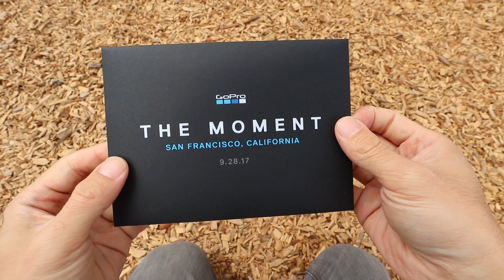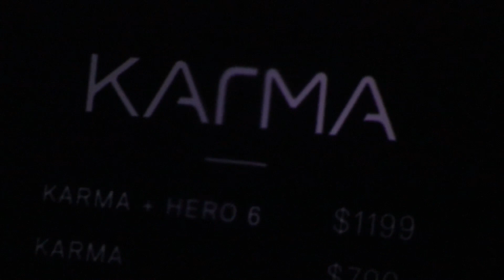고프로6블랙 신제품 킷(쇼티,바이트마운트 포함) 국내 최초 언박싱! 샌프란시스코 발표현장에서 받자마자!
히어로6블랙, 쇼티, 바이트마운트 그리고 바운트마운크는 입에 물고 하는 마운트라고 하는 데요 일단 신기하니 박스부터 열어보는걸로 ~!!